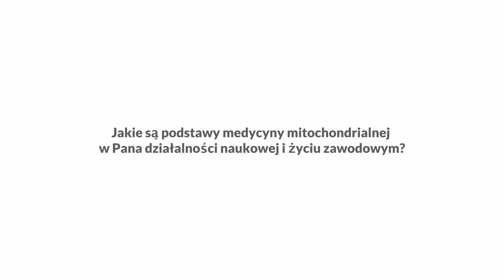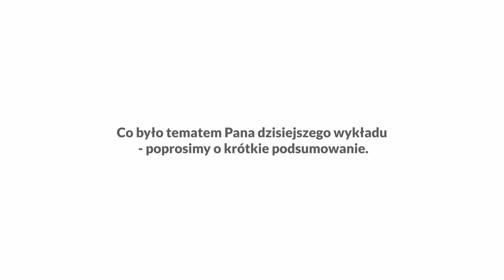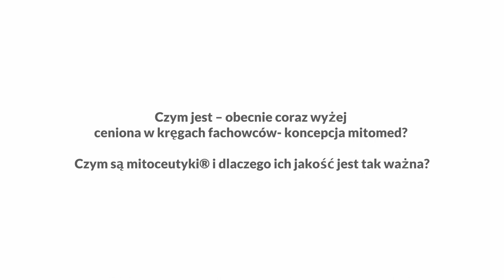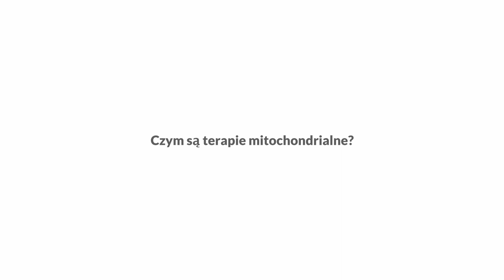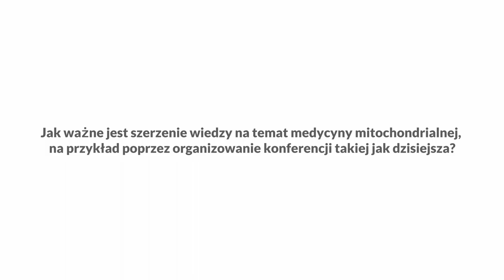Dr Franz Enzmann - terapie mitochondrialne, mitoceutyki, koncepcja mitomed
IV Międzynarodowa Konferencja Medycyny Mitochondrialnej 2019 - "Terapie mitochondrialne - zaawansowane metody walki z chorobami XXI wieku" Zapraszamy na krótki wywiad z dr. Franzem Enzmannem.